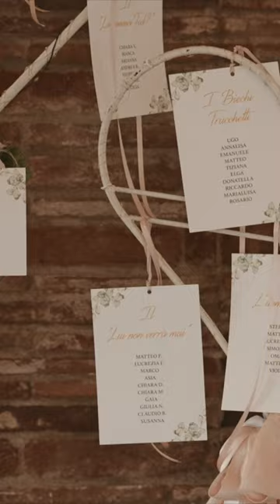Debora & Andrea, Il Lago Eventi, Montaione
CAST:
Bride: @debora.righi
Groom: @_andreasergi
Location:  @illagoeventi
Bride Dress: @lesposediromagnoli
Groom Dress: @romagnolisposo
Cake: @pasticceriadolcevita_
Makeup: @etretoujours_empoli
Dj: @raimo.dj
Hair Stile: @ihd.empoli
Wedding Planner: @catia_wedding_planner_
Ring: @alinomancini
Shareholdings: @biancosmeraldo

Add music to your content creations. Get full access to over 35,000 tracks and 90,000 sound effects. All rights are included.